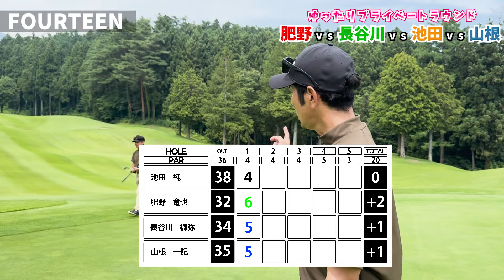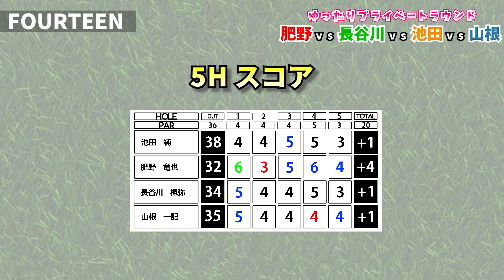2代目男梅誕生か!?後半戦スタートして、長谷川好調をキープしていてゆったりラウンドなのにバチバチなラウンド!!?? in 白水ゴルフクラブ第3話【14GOLF】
遂に14Golfにすごいスペシャルゲストが来てくれました!!なんと、マッチプレー選手権優勝ダブルスチャンピオンシップ優勝元国民体育大会(国体)代表選手そんなゲストの山根さんに色々教えてもらっちゃいます!!
そして2代目男梅誕生か!?

マッチプレー・ダブルスチャンピオン・元国体選手！？Yさんがスペシャルゲスト!! コースの隅から隅から知ってるので色々教わっちゃいます!!in 白水ゴルフクラブ第1話【14GOLF】

ベスト更新に向けて肥野大爆発!! そしてペナルティ発動!?おさキング?? in 白水ゴルフクラブ第2話【14GOLF】